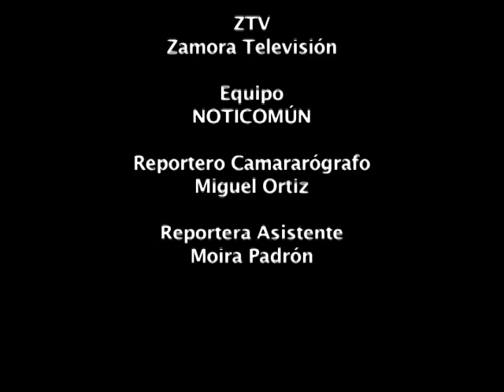PEDRO ACOSTA: La Traba Mayor Que Tenemos Es El INTI... Agarran A Uno Para Juego, Peloteo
Pedro Acosta vocero de la Comuna Valle de Taiguaiguay, participa en la reunión del Consejo Presidencial Socialista de Campesinos y Campesinas, desarrollada en la Hacienda Macapo de la población de Magdaleno del Municipio Zamora, Estado Aragua.